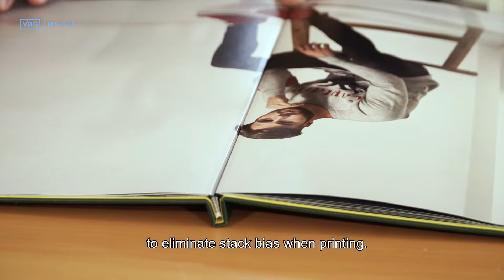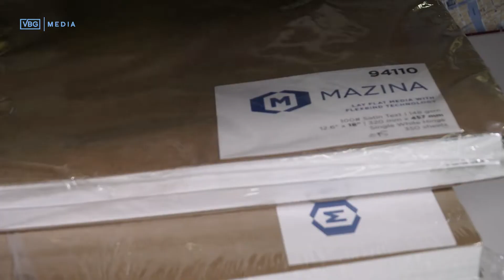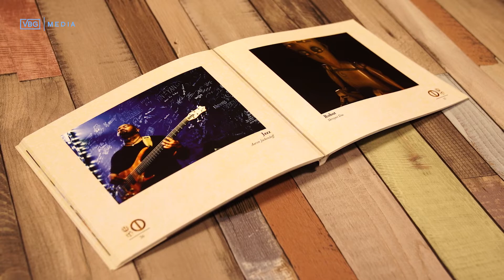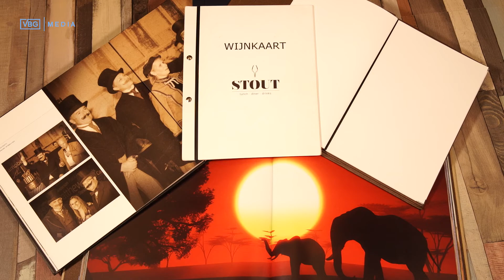VBG Media Mazina Layflat presentation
Mazina Media uses FlexBind® technology which is a process that integrates a flexible hinge into the high quality print and photo substrates.

Mazina is the worlds simplest solution to produce press-printed lay-flat.

Mazina is available in various weights, finishes and textures.

Mazina sheets do not require additional equipment and can be used with most binding processes.

Most economical Lay-flat solution.